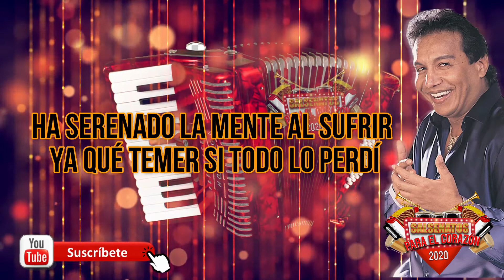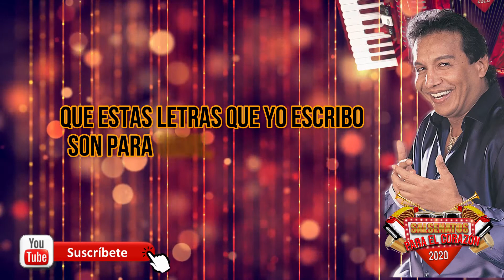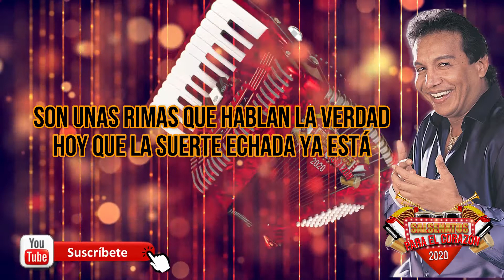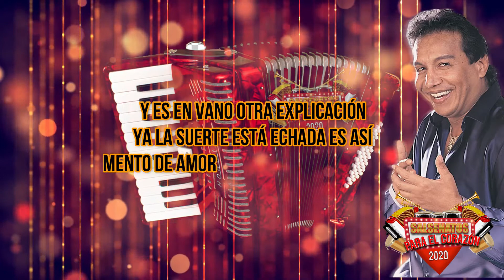LA SUERTE ESTÁ ECHADA-DIOMEDES DÍAZ (LETRA)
dejanos tu comentario que cancion quieres ver en este canal
y en facebook como
salsenatos para el corazon